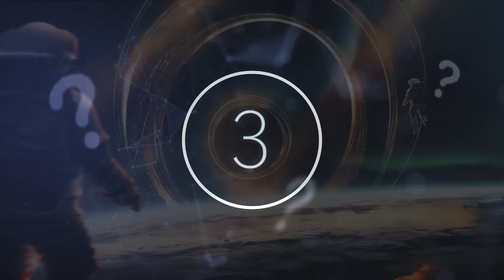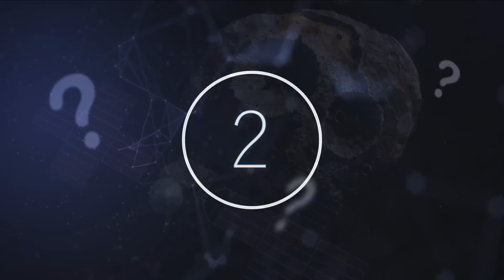Physicist Have Just Found A Way To Open Wormhole Tunnels In Space To Another Location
Physicist have just found a way to open wormhole tunnels in space to another location. Today, we take a look at how physicist have just found a way to open wormhole tunnels in space to another location.

The rules of the universe are fairly fixed, and the aim of some of the greatest areas of science is to try and understand what these rules are. Fun favourite sci-fi tropes often like to toy with these rules and play with the ideas of ‘what if they were not there’. It is this kind of rule breaking that leads to ideas like getting lost in wormholes, and the fun space themed dangers we see in the Big Screen.